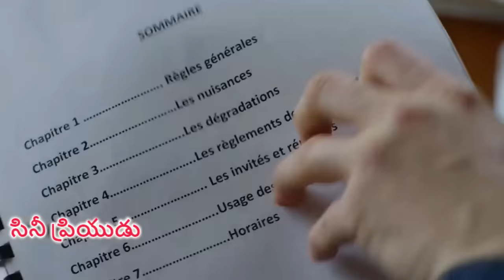ముసలోడు అద్దెకు బదులు | Movie Explained in Telugu | Cine Priyudu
Movie Story Explained in Telugu